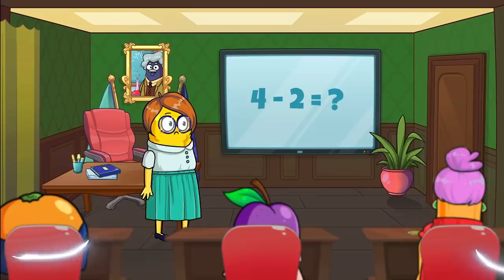A Billionaire Has a Crush On Me || Poor Girl in a Fancy School by Pear Couple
Liza is going to school for Billionaires. Not all of her classmates look friendly, but it doesn't stop her from being the best student!